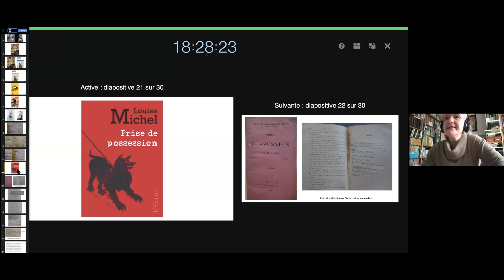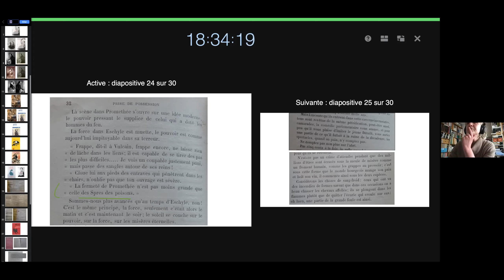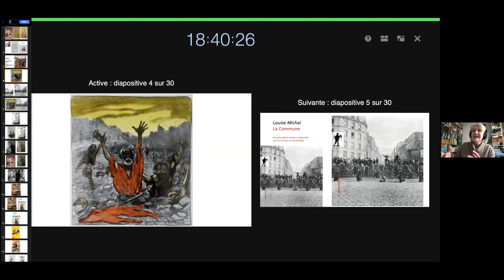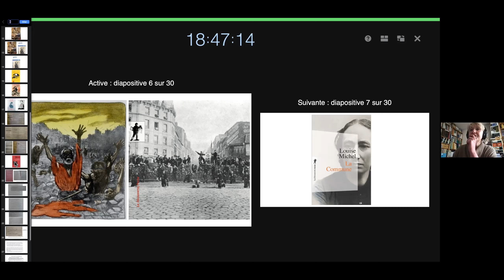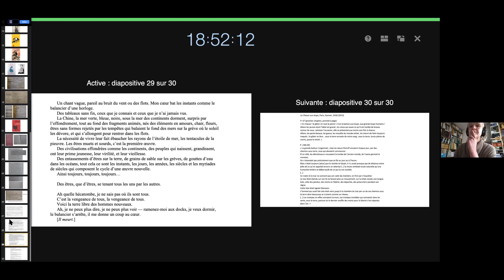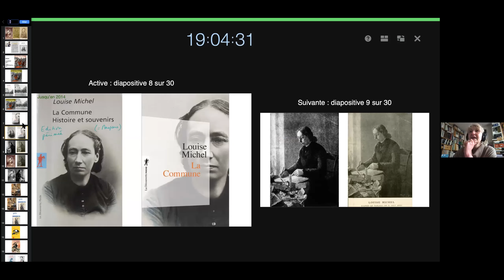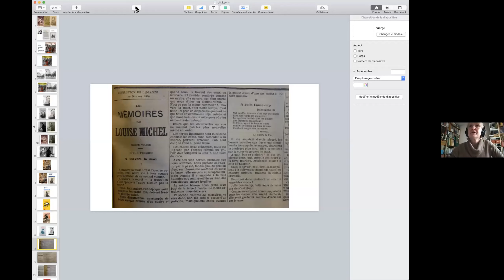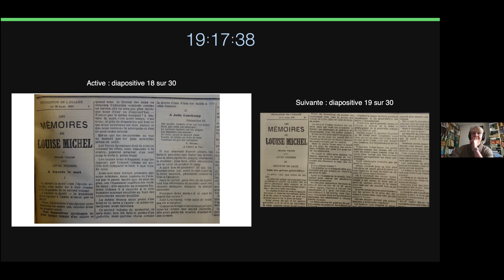Claude Rétat sur Louise Michel, l'artiste en révolution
Claude Rétat fait émerger, par ses récents travaux de recherche, d’édition et de critique, les œuvres de Louise Michel (dont beaucoup inédites), leur contexte littéraire et fait apparaître Louise Michel, l'artiste.

Claude Rétat est directrice de recherche au CNRS et directrice du CELLF (Centre d’étude de la langue et des littératures françaises, CNRS - Sorbonne Université). Spécialiste de la littérature française (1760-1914, secondes lumières, romantisme, littérature et représentations…),
Elle a récemment publiés :
Art vaincra ! Louise Michel, l’artiste en révolution et le dégoût du politique, essai (Saint-Pourçain, Bleu autour, 2019)
Louise Michel, Mémoires, 1886 (Paris, Gallimard, « Folio », 2021)
La Révolution en contant, Histoires, contes et légendes de Louise Michel (Bleu autour, 2019)
Louise Michel, À travers la mort, Mémoires inédits (Paris, La découverte, 2021 [2015])
Louise Michel, La Chasse aux loups, roman (Paris, Garnier, 2018 [2015])

La conférence du 20 mai 2021 a été organisé à la suite du séminaire thématique en action sociale consacré à la pensée des féministes libertaires   enseigné par Julie Chateauvert.

Merci à la librairie L'Euguélionne d'avoir co-présenté cette conférence avec nous!